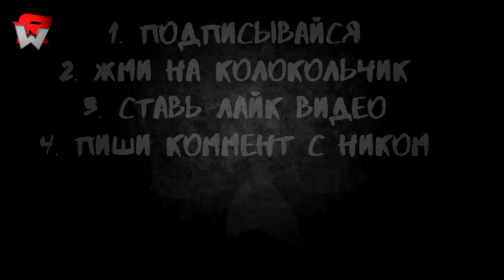КАК ВАЙДЕРА ЗАБАНИЛИ ЗА КРИСО ДРОП | ТАНКИ ОНЛАЙН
Играю в игру Танки Онлайн. Сегодня я снял видео КАК ВАЙДЕРА ЗАБАНИЛИ ЗА КРИСО ДРОП | ТАНКИ ОНЛАЙН

Мои аккаунты в Танках Онлайн:
Основа - VVaider
Мульт (1) - CTTacu6o
Мульт (2) - KyMblc_228
Мульт (3) - 6e3_npo6Jlem